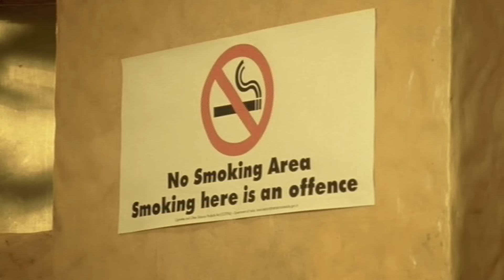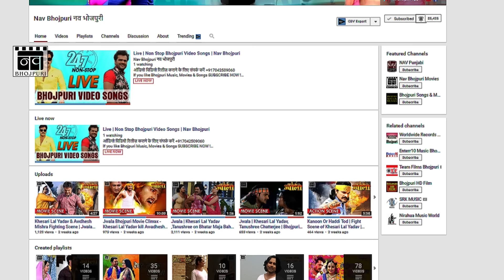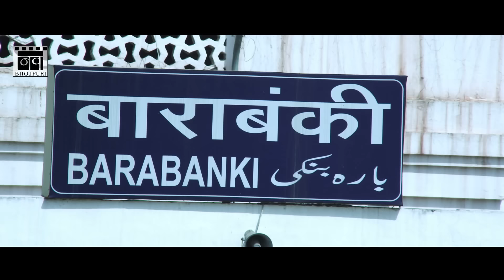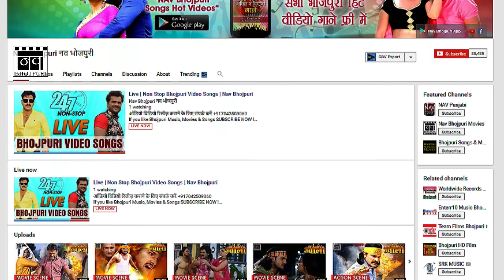Raju Banal Collector Babu - Monalisa, Khurram Beg | New Bhojpuri Full Movies 2018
Film Name – Raju Banal Collector Babu | राजू बनल कलेक्टर बाबू
Star cast – Khurram Beg, Mona Lisa, Seema Singh Etc .
Singers – Udit Narayan, Mohd. Aziz, Khushbu Jain, Rekha Rao, Kalpna, Rupesh Kumar Mishra, Saurabh Shrivastav Etc.
Music director – Somnath Mishra
Song lyrics – Prakash Anand
Film writer – Prakash Anand
Banner – Jiya Films
Producer - Faisal Beg, Dr. Irfan Siddiqui
Director – Prakash Anand
Company/Label – Nav Bhojpuri